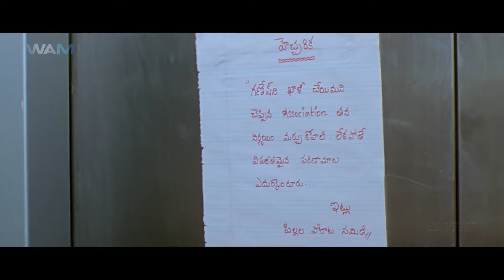GANESHER Movie Scene Part - 05 || Ram Pothineni's GANESHER | Kajal Agarwal, Ashish Vidyarthi, Rashmi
In order to help a friend, Ganesh pretends to love a girl. She hates him when she finds out the truth. Eventually, he truly falls in love with her and must convince her of his true feelings.

Click to Susbscribe Us: ‪‪@SuperhitBengaliTV‬

Credits:
Directed by M. Saravanan
Written by M. Saravanan, Abburi Ravi
Produced by  Sravanthi Ravi Kishore
Starring Ram, Kajal Aggarwal, Poonam Kaur
Language (Audio) - Bengali

Welcome to our Bengali YouTube Channel, your ultimate destination for South Indian movies dubbed in Bengali! Immerse yourself in the captivating world of South India's biggest blockbusters, specially curated to delight our Bengali-speaking audience who love the magic of regional cinema in their own language. Whether you're a fan of thrilling action, suspenseful horror, heartwarming romances, or intense dramas, we have something for everyone!

Join us to experience a cinematic journey with legendary South Indian stars like Rajnikant, Allu Arjun, Chiranjeevi, Pooja Hegde, Dhanush, Thalapathy Vijay, Kamal Haasan, Prabhas, Mahesh Babu, Suriya, Rana Dagubatti, Ram Charan, Samantha Prabhu, Shruti Haasan, Rashmika Mandanna, Anushka Shetty, Shriya Saran, Rakul Preet, and many more.

Explore a wide range of genres from gripping action and thrilling suspense to heartwarming romances and chilling horror, all available in Bengali. Our channel features the best of Telugu, Kannada, Malayalam, and Tamil movies, dubbed in Bengali and ready to entertain you in your own language.